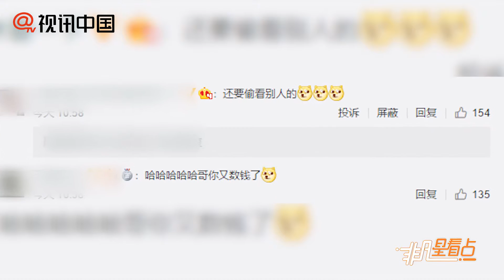【2年前】陳曉與杜鵑等比心合影！手勢不標準被調侃“數錢”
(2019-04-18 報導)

4月18日，陳曉在自己微博曬出一張合影，并配文稱：“好好的比什么心，都誰發明的這玩意，是不是閑的？”